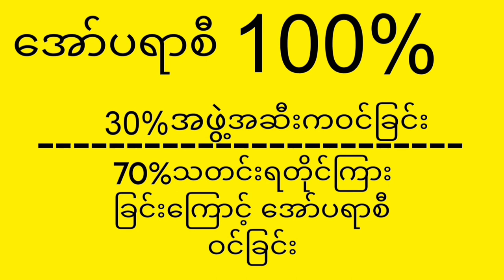malaysiaမှာ အိုသမားများ ရှောင်ရန် အချက် ၁၀ ချက်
felix ရဲ့ facebook pageလေးကိုလဲ
လာကြည့်ကြဖို့ဖိတ်ခေါ်ပါတယ် ခင်မျာ